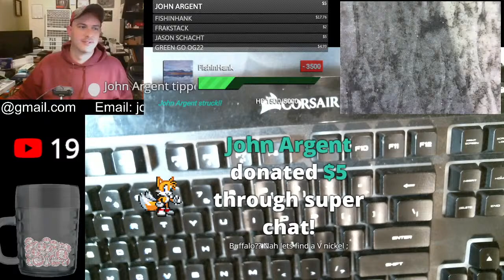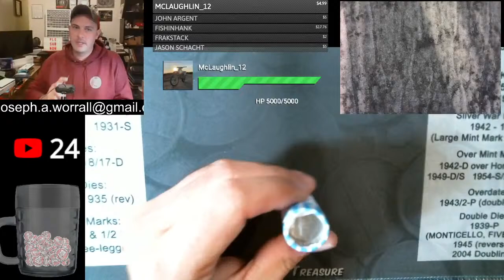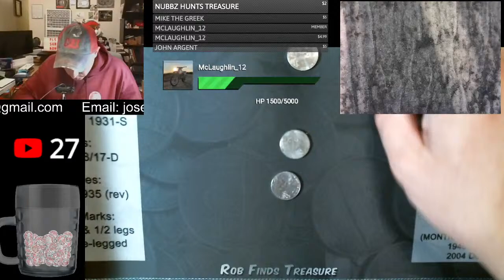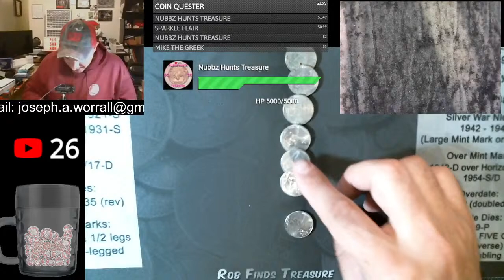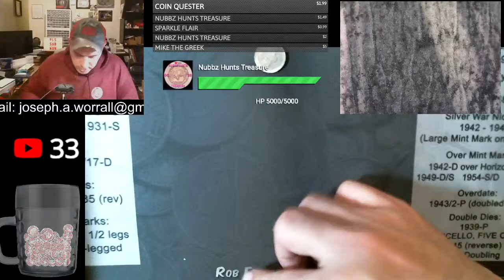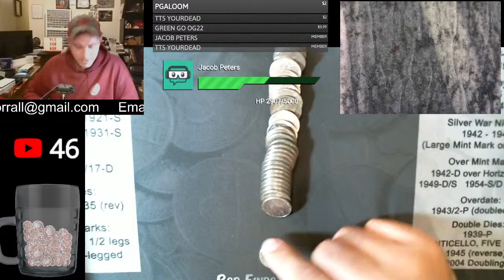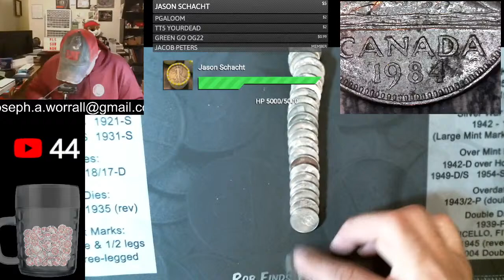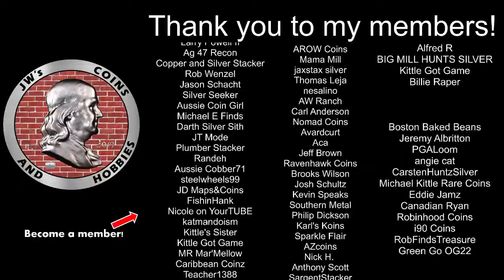LIVE Nickel Box Hunt!! || Buffalo? pls.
IF YOU ARE UNDER 18, a parent or guardian MUST claim the prize for you by email.  Any unclaimed prizes will be void after 7 days, and will be given away at a later date.  For the March Madness Giveaway, ALL PRIZES will be shipped at the end of the month ( March 31, 2021).  International entrants are exempt from paying shipping for the March Madness Giveaway.  As long as your country allows me to ship to it, you are able to enter.  You are responsible as the resident of that country to know your shipping rules and laws.  As such, you are responsible for all taxes applicable to the import of precious metals/coins.

Personal data sent to me is for the sole purpose of sending the item(s) won and will not be shared with any third party nor used for any other purpose without written consent.